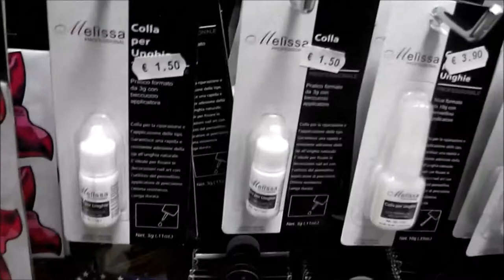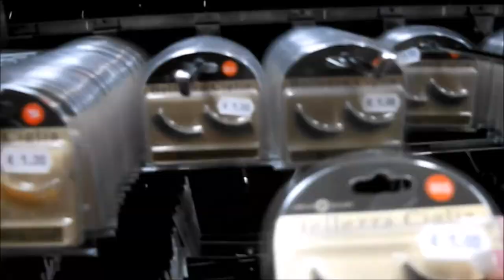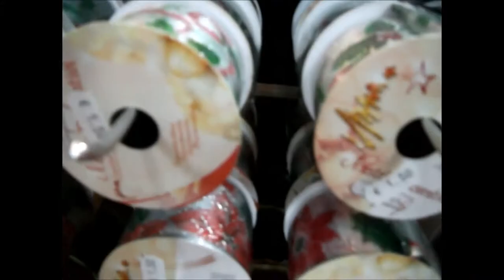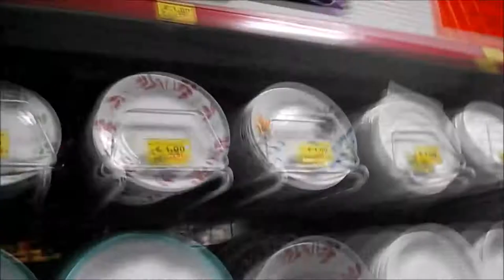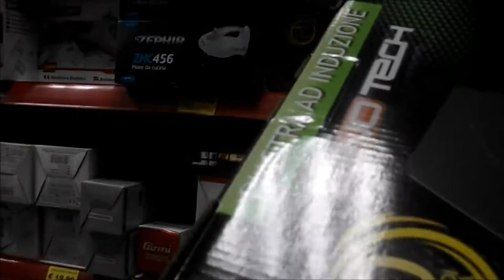La Cumparaturi Cu Mine